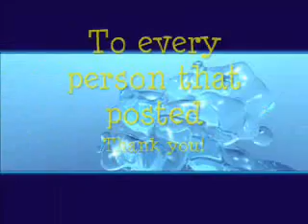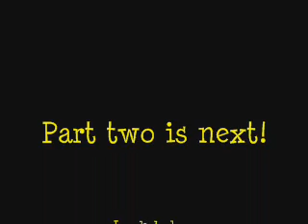Atheist I need your help the follow up 1 of 2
Ok guys here is the video of my findings. Thank you for you comments. this is in two parts.